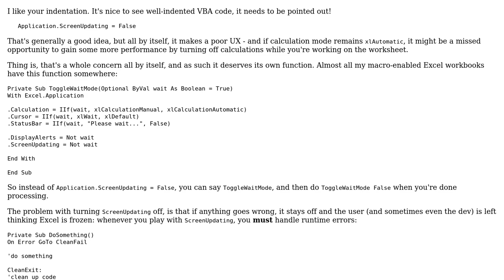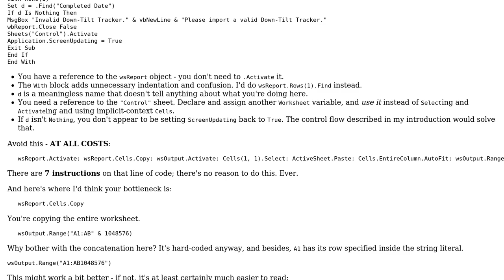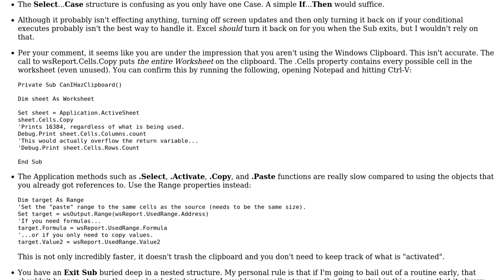Code Review: Copy data to another worksheet (2 Solutions!!)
Code Review: Copy data to another worksheet

With thanks & praise to God, and with thanks to the many people who have made this project possible! | Content (except music & images) licensed under CC BY-SA | Music | Images & others | With thanks to user Mathieu Guindon user Comintern user Anurag Singh user 200_success and the Stack Exchange Network Trademarks are property of their respective owners. You are responsible for your own actions.